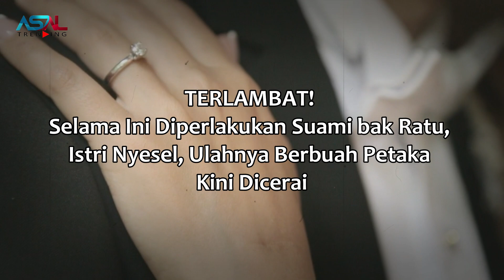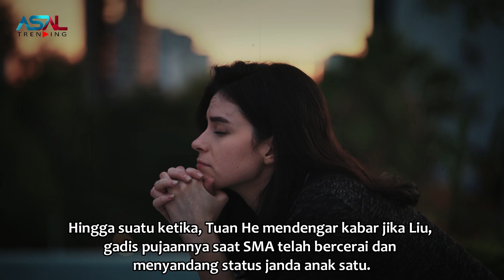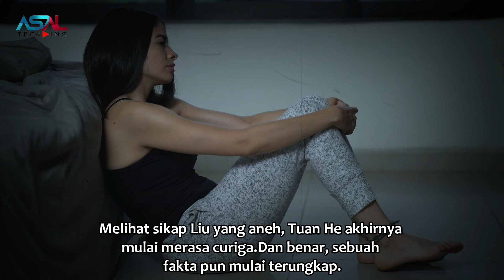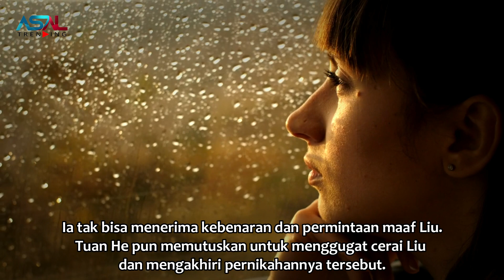Diperlakukan Suami Bagai Ratu Tapi Wanita Ini Tega Selingkuhi Suaminya, Tak Disangka Ternyata